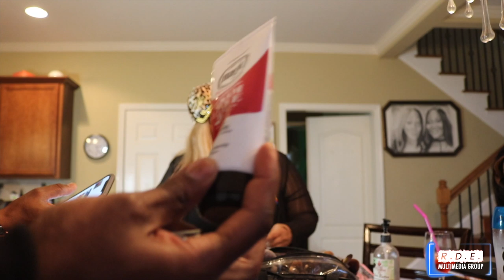Ts Madison behind the Scenes of TQSC w/ Kandie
Hey Everyone Here is the behind the scenes footage with Kandie from LOVE AND HIP HOP and WILD N OUT. It was a pleasure you coming to do the show! we had fun